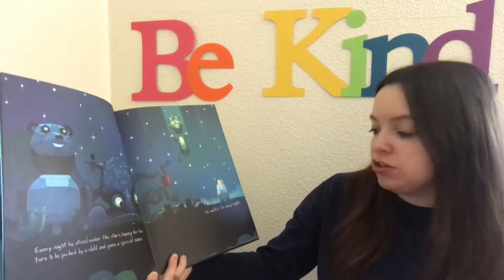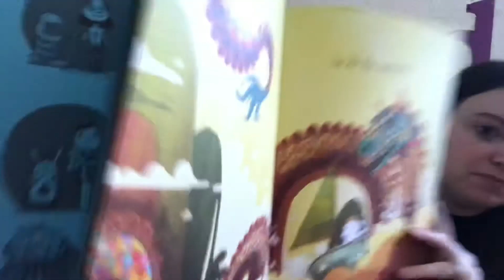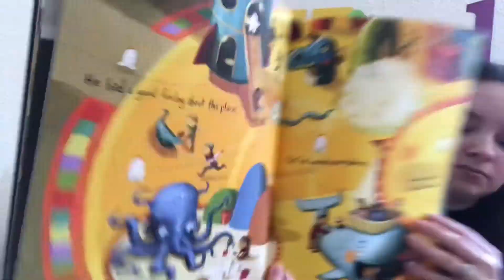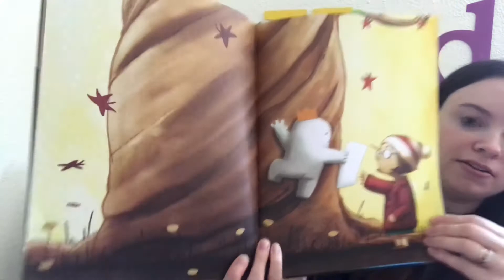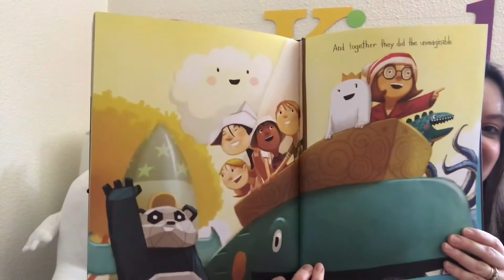The Adventures of Beekle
The Adventures of Beekle: The Unimaginary Friend by Dan Santat
Check out some great educational resources in my Teachers Pay Teachers store